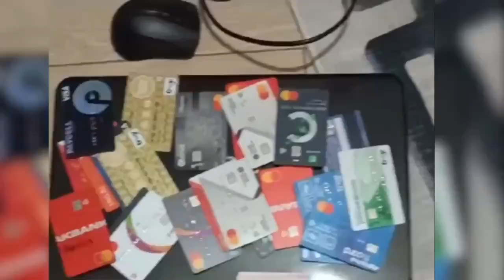Erzurum merkezli 20 ilde 64 şüpheli yakalandı